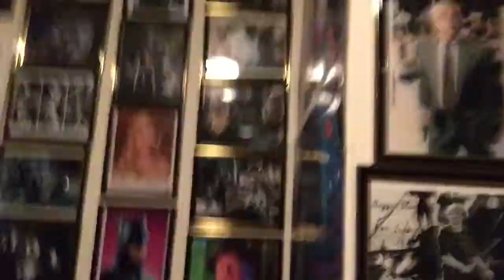Justice League Movie Predictions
My thoughts on the upcoming Justice League movie